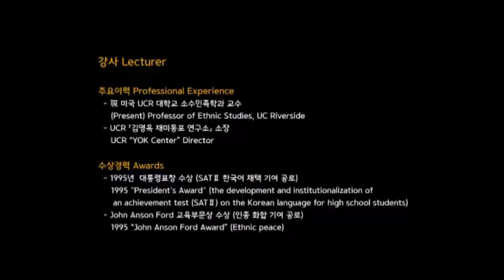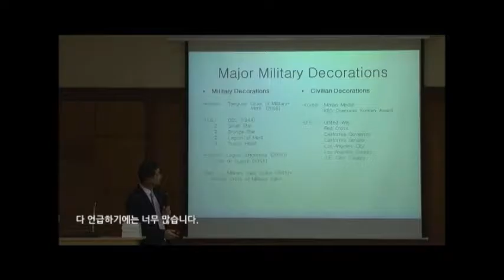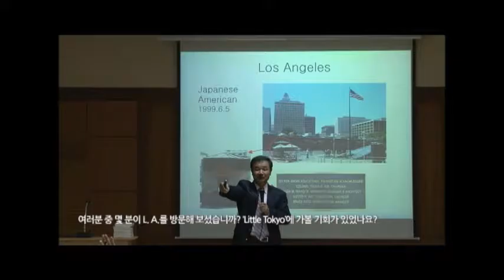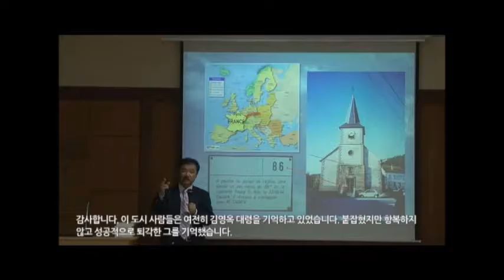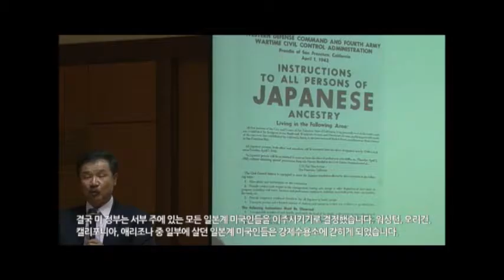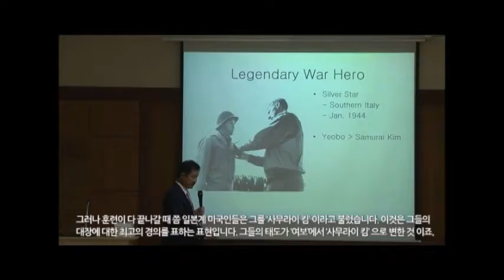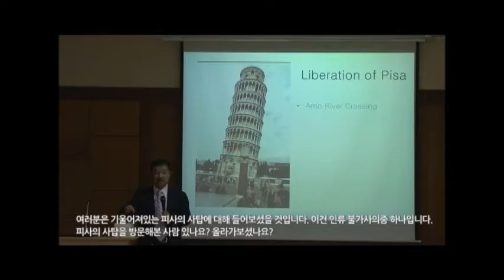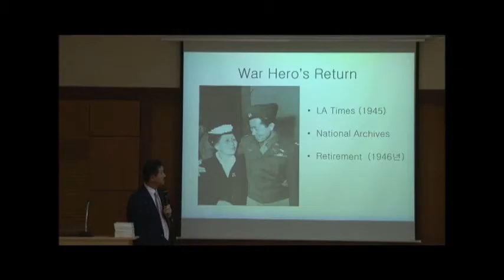GangnamGu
GangnamGU Lecture on Col. Young Oak Kim.